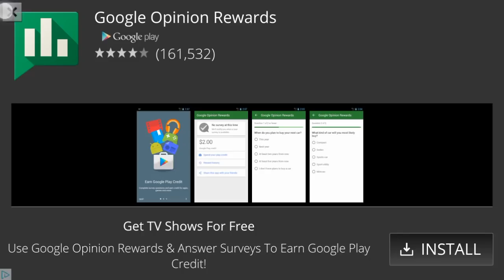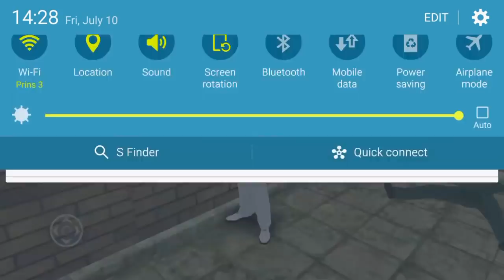Vendetta Miami Crime Sim 2 - Vendetta Miami Action Game on Android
READY TO TAKE MIAMI BY SURPRISE, FIGHT YOUR WHY TO THE TOP

Vendetta Miami Crime Sim 2 provides just about everything you’d want in a follow up to an outstanding free roaming game like Vendetta Miami Crime Simulator. This newest crime simulator game offers vehicular pleasures that will suit with every taste. Vendetta Miami Crime Sim 2 has high performance cars and motorbikes. Drive your way through the streets of Miami. Hit the boulevard, take on missions at the phone both become the most feared gangster on the streets of Miami.

A MASSIVE AMOUNT OF NEW FEATURES SET THIS GAME MILES APART FROM ANY OTHER GAME ON GOOGLE PLAY
From graphics to the car handling it all has been improved since the last version of Vendetta Miami Crime Simulator. You can now ride on bikes, pick up missions at a phone both steal cars. Dive into big action packed shootouts, fight back against the gangsters and take over the City for yourself. Vendetta Miami Crime is bigger, badder and better in almost every way.

A REAL CRIME SIMULATOR GAME HAS REAL COPS
Finally prepare yourself to take on a formidable force the Miami Police Department. Watchout as they have the ability to take you out while you are trying to getaway, these cops will ignore the most standard traffic violations. However when you start stirring up a serious madness will get you the cops on your tail.

VENDETTA MIAMI CRIME SIM 2: GAME FEATURES:
- Ride on awesome looking motorbikes and in insane fast sports cars
- Massive improvements to the gameplay, epic crime simulator vibe
- Pick up goods, earn cash in different missions, drop packages, steal cars and kill rival gangsters
- Become a real old school Miami Gangster
- Set in a 80 style open world, enjoy the music, enjoy the feeling
- Buy guns, cars and make your way to the top
- Police wanted level, make a mess will come to clean it up
- Character level system, become bigger, stronger

At the highest level of law enforcement response, loads of cops will be sended your way. This means in Vendetta Miami Crime Sim 2 you will have many different encounters with the authorities in this 80’s styled Miami 3D city.